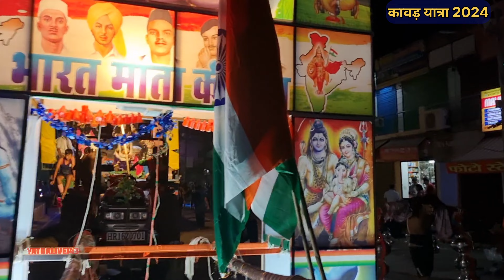टूटे सारे रिकॉर्ड 40000000 कावड़िया Haridwar To delhi haryana | Kawad Yatra King Dj Kawad Yatra 2024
40000000 cr Kawad 2024
Kawad yatra 2024
Kawad vlog
Kawad mela video
dj sarzen jharkhand pich gaya
dj sarzen vs ravan dj competition
Kawad yatra king dj sarzen
sarzen dj king kawad yatra 2024
Kawad yatra 2024 end
Kawad yatra haridwar
Haridwar kawad yata 2024
Kawad mela end 2024
dak kawad
Kawad vlog haridwar
muzaffarnagar shiv chowk
shiv chowk kawad yatra muzaffarnagar
muzaffarnagar kawad yatra 2024

Factbook